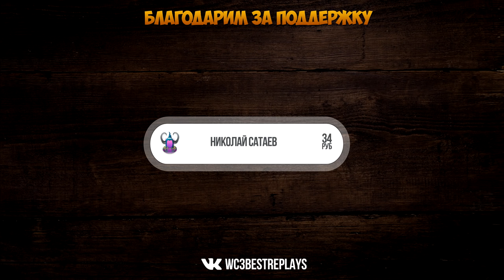WarCraft 3 Best Replays 35 Выпуск (Тартл Рок)